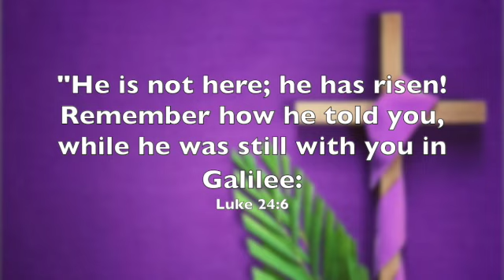Easter Message 2021 by Director Jesse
Thank you for joining us in our 40DaysofPrayer Event! Please take a moment to listen to a special Easter message from Director Jesse.